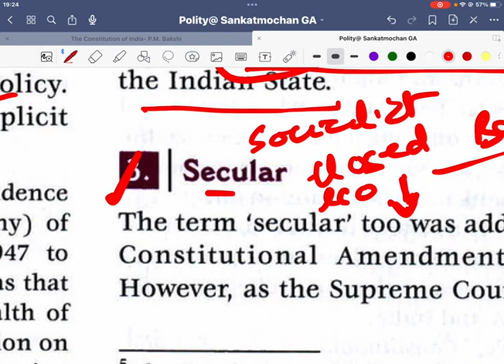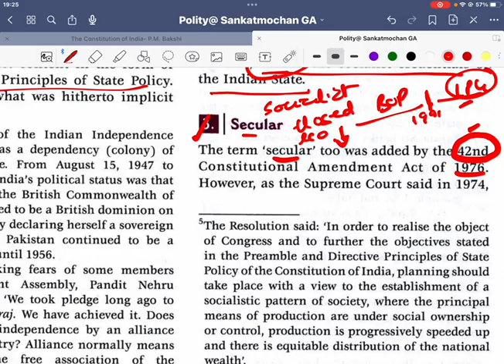PREAMBLE PART 3 | SECULARISM | PSIR OPTIONAL | GS | LAXMIKANT | PM BAKSHI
In the preamble the 42nd Amendment on December 18, 1976, the term "Secular" was also incorporated in the Preamble. There is no difference of religion i.e. Hinduism, Buddhism, Jainism, Sikhism, Christianity and Islam are equally respected and moreover, there is no state religion.